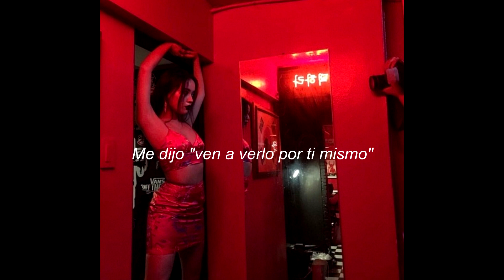grace ft g-eazy - you don't own me (sub español)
~Lyrics~

But I'm Gerald and I can always have just what I want
She's that baddest I would love to flaunt
Take her shopping, you know Yves Saint Laurent
But nope, she ain't with it though
All because she got her own dough
Boss bossed if you don't know
She could never ever be a broke ho

And don't tell me what to say
Please, when I go out with you

Really though, honestly
I get bored of basic bitches
She's the baddest, straight up vicious, texting her and asking her
If she's alone and if she'd sent some pictures, she said no (what)
Well goddamn, she said come over and see it for yourself
Never asking for your help, independent woman
She ain't for the shelf
No, she's the one
Smoke with her till the weed is gone
Stayin' up until we see the sun
Baddest ever, I swear she do it better than I've ever seen it done
Never borrow, she ain't ever loan
That's when she told me she ain't never ever ever ever gonna be owned

To say and do whatever I please